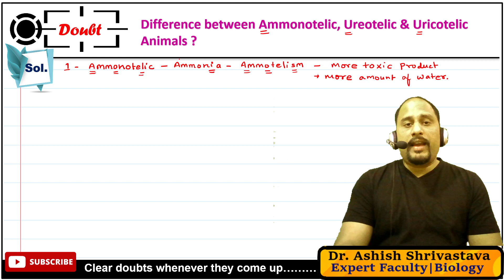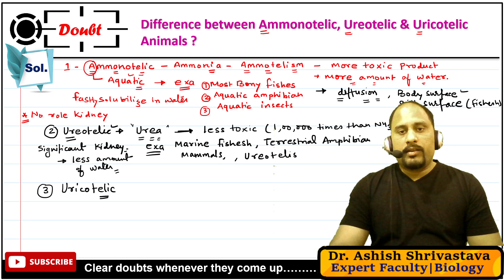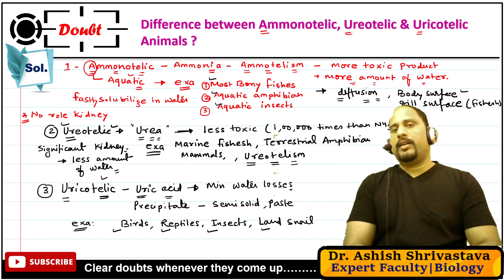Ammonotelic, Ureotelic & Uricotelic Animals ? || DOUBT SESSION || NEET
This session will be highly beneficial for all the Life Sciences aspirants preparing for various competitive exams like CSIR-UGC NET, GATE, BARC, DBT, ICMR, TIFR & various M.Sc. & PhD. entrance exams.
Clear doubts whenever they come up… ..